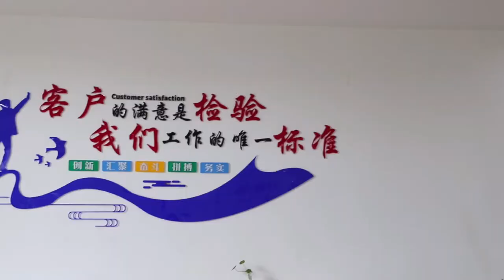WUXI KUANYANG PRINTING TEXTILE